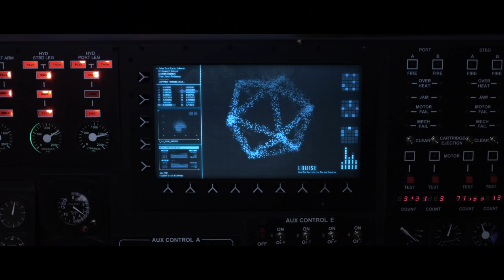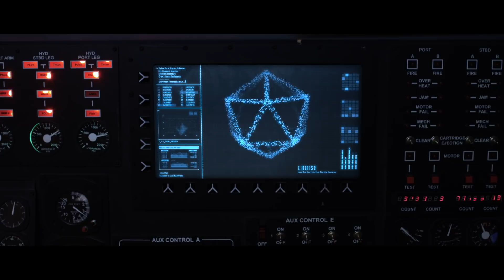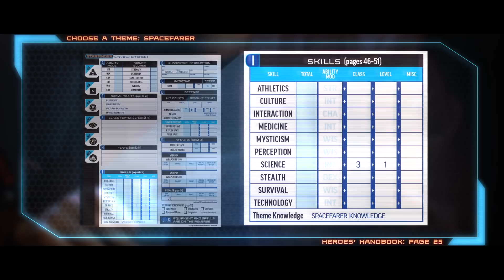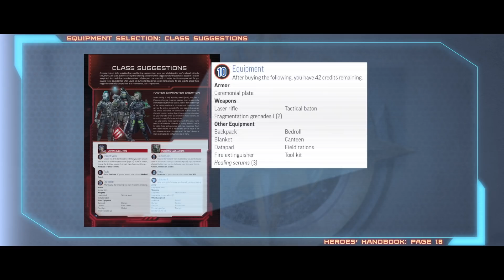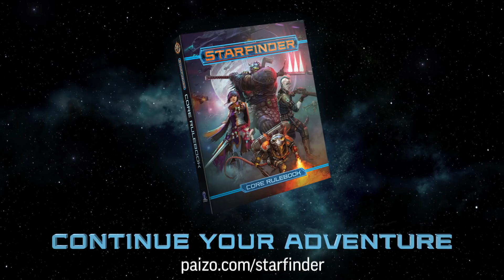Starfinder Beginner Box Character Creation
The stakes have never been higher for creating a new character with the Starfinder Beginner Box: A starship captain adrift in space, with only a snarky artificial intelligence named LOUISE to guide him, has only minutes before his malfunctioning ship fries him to a crisp. Fortunately, LOUISE is familiar with character creation, and guides him—and you—through the process, giving a glimpse into the many options for characters, and even filling out a character sheet. Will they put together the perfect crewmate to get them out of this mess, or will this promotional video end in a grim reminder of our own mortality?

To learn more about putting together your own crew and exploring the galaxy with the Starfinder Beginner Box, head over